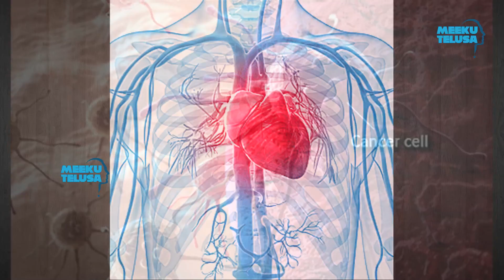పొట్ట వల్ల మీకు చాలా నష్టాలూ|| Belly Fat Problems|| Meekutelusa